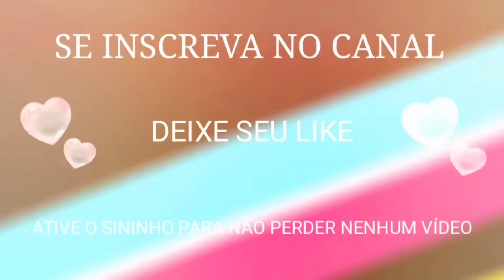Marina e Elisa Fingem Ser Babá Por Um Dia Com Bebê De Verdade